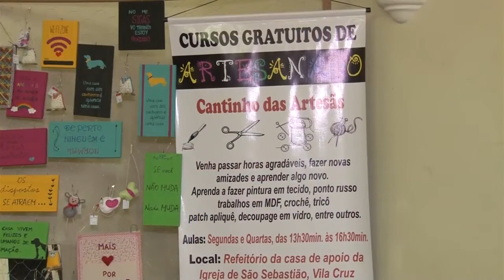FEIRA DE ARTESANATO URCA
O Espaço Cultural da Urca recebe até terça-feira (15) mais uma feira de artesanato, com expositores de Poços e de cidades da região.